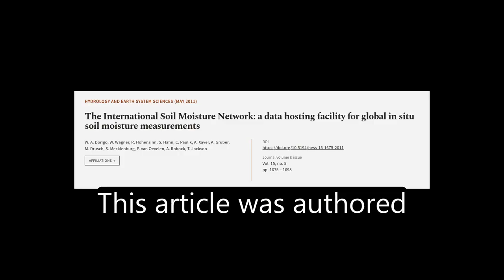The International Soil Moisture Network: a data hosting facility for global in situ s... | RTCL.TV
### Keywords ###

### Article Attribution ###
Title: The International Soil Moisture Network: a data hosting facility for global in situ soil moisture measurements
Authors: W. A. Dorigo, W. Wagner, R. Hohensinn, S. Hahn, C. Paulik, A. Xaver, A. Gruber, M. Drusch, S. Mecklenburg, P. van Oevelen, A. Robock ,and T. Jackson

### Video Timestamps ###
0:00:00 - Summary
0:00:55 - Title
0:01:01 - Tail
0:01:05 - End